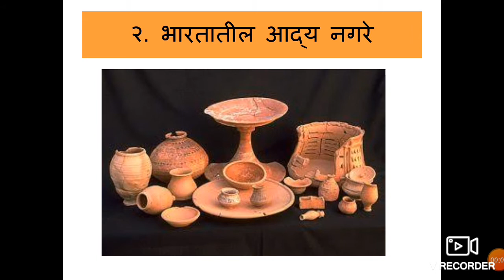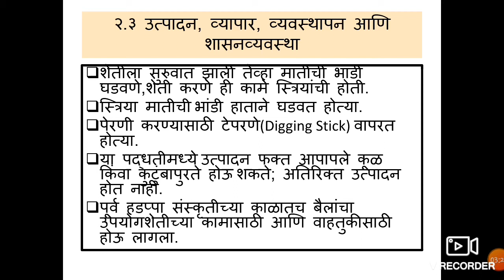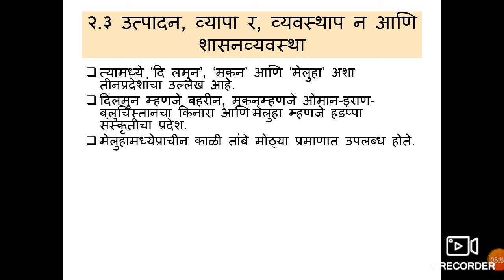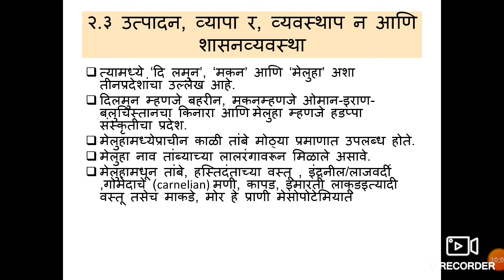इतिहास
प्रकरण क्रमांक दोन भारतातील आद्य नगरे
उत्पादन व व्यापार व्यवस्थापन आणि शासन व्यवस्था